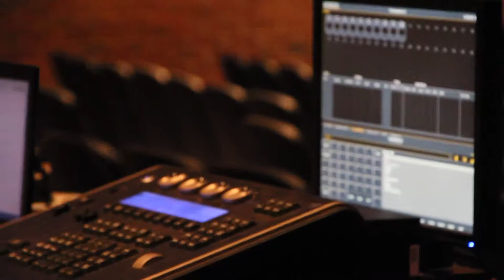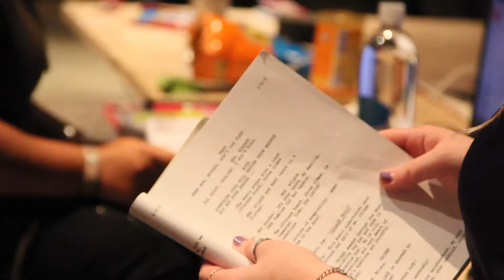Campbell Now: Christmas Play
Video package for Campbell University's television news program "Campbell Now".  Narrated, filmed, and edited by myself.